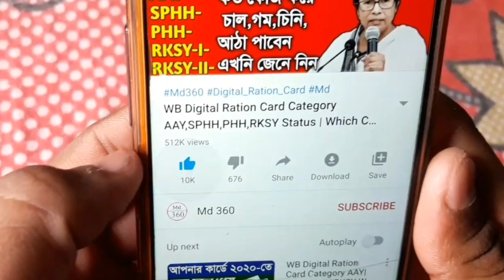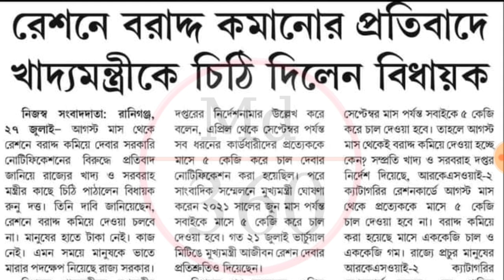RKSY 1 ও RKSY 2 রেশন কার্ডে চাল গম আগস্ট মাসে কেন কম,চিঠি দিলো Ration Card AAY SPHH PHH RKSY Status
RKSY 1 ও RKSY 2 রেশন কার্ড মোদির চাল গম কতগুলো পাবে আগস্ট মাসে, Ration Card AAY SPHH PHH RKSY Status

আগষ্ট মাসে কোন কোন রেশন কার্ডে মাল দিবে।
আগষ্ট মাসে ফ্রিতে কোন কোন রেশন কার্ডে মাল দিবে।
আগষ্ট মাসে রেশনে কতগুলো করে চাল আটা ডাল গম দিবে দেখুন
আগষ্ট মাসে রেশনে কি কি দিবে

কলকাতা কলকাতা।
 News Bangla.

2020 সালে AAY,SPHH,PHH,RKSY-I,RKSY-II রেশন কার্ডে কতগুলো করে চাল,গম,চিনি,আঠা পাবেন দেখুন West Bengal

1) রেশন কার্ডে কত কিলো চাল গম পাবেন দেখুন।

2) WB Digital Ration Card Category AAY SPHH PHH RKSY Status.

3) WB PDS  Digital Ration Card Distribution Process.

4) Digital Ration Card Category AAY SPHH PHH RKSY.

5) WB Digital Ration Card Category AAY SPHH PHH RKSY Status & Which Category Ration Card Best Facility.

6) কোন ক্যাটাগরির রেশন কার্ডে বেশি সুবিধা।

7) Which Category Ration Card Is BPL & APL.

8) কোন ক্যাটাগরির কার্ডে কত কেজি চাল গম চিনি পাবেন।

9) NFSA/RKSY Digital Ration Card Facilities.

10) কারা কি সুবিধা পাচ্ছেন ডিজিটাল রেশন কার্ডের জেনে নিন।

11) West Bengal NFSA Digital Ration Card Latest Update In WB 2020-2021.

12) Digital Ration Card AAY, SPHH, PHH, RKSY, Category.

13) WB PDS New  Ration Card status.

14) Digital Ration Card status check Online.

15) how to check digital ration card category West Bengal 2020.

16) New Ration Card with Category.

17) wb new ration card status.

18)  digital ration card AAY SPHH PHH RKSY caegory Food Supply.

19) digital ration card west bengal.

20) Digital Ration Card status, digital ration card check.

21) department of food and supplies.

22) কোন রেশন কার্ডে কতগুলো করে রেশনের মাল দেয়।

23) রেশন কার্ড অনুযায়ী কতগুলো করে চাল,গম,চিনি,আঠা,ময়দা,কেরোসিন পাবেন দেখুন।

24) কোন রেশন কার্ডে কত গুলো করে রেশন দ্রব্য পাওয়া যায়।

25) খাদ্য সাথি & খাদ্য সাথী প্রকল্প।

26) khaddo sathi west bengal food.

27) Digital Ration Card AAY, SPHH, PHH, RKSY, Category 2020 West Bengal.

28) WB PDS Digital Ration Card status check Online.

29) how to check digital ration card category.

30) New Ration Card with Category.

31) AAY SPHH PHH RKSY Digital ration card West Bengal.

32) RKSY-I Ration Card Facility 2020.

33) RKSY-2 Ration Card Facilities.

34) PHH Ration Card Facility 2020.

35) SPHH Ration Card Facility 2020.

36) AAY Ration Card Facility 2020.